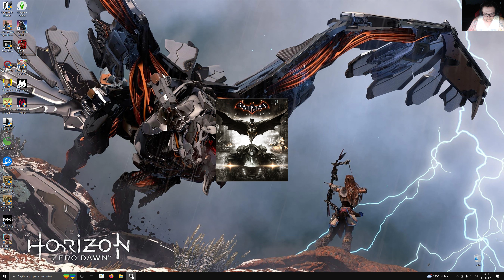Batman Arkham Knight #29